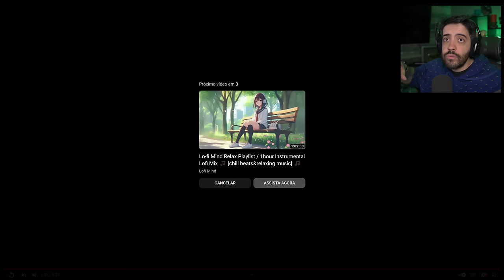ONCE HUMAN - CHEGOU A HORA DA GAMEPLAY NERVOSA!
NESSE VÍDEO VAMOS COMENTAR OS PLANOS DE GAMEPLAY DO ONCE HUMAN QUE LANÇA AMANHÃ. JOGO PVP PVE GRÁTIS PARA PC E MOBILE (sem previsão pra console)

- Validade limitada